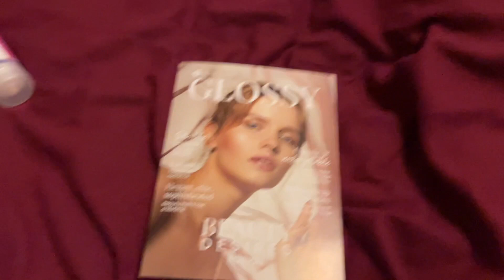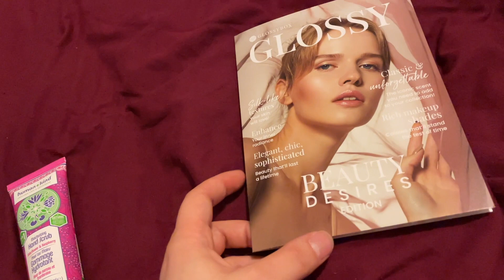vlog6/mikołajkowe prezenty/glosybox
Witam was wszystkich bardzo serdecznie.
Zapraszam do wspólnego odliczania do magicznych świat ...
Milo mi gościć u was w domku życzę radosnych oczekiwań świat.
Zapraszam na 6 dzień naszego vlog masa ...
Film jest nagrywany 5 Grudnia  :)

Niestety tak się złożyło, że dodałam go dzisiaj,  nie będę się tłumaczyć. Miłego oglądania.
Zapraszam do komentowania i lajkowania.

Pamiętajcie, że zawsze cieszy mnie każdy komentarz;💬💬💬
To taki Twój podpis :)🖋🖌📝
Osobisty znak Twojego Ja🏷🎎

📌📌📌Zapraszam Cię na Mój Kanał, 🔥🔥🔥🔥🔥🔥Zostaw suba.🔥🔥🔥🔥🔥
             😉 Naciśnij dzwoneczek 🛎🔔
                   👍👍Łapka do góry

🙂 Będzie  mi bardzo miło Gościć w Twoim domku.

nataliarozparaz9